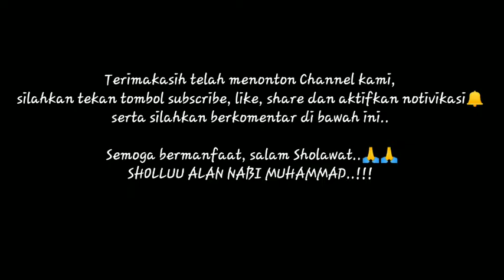Sholawat diawal pandemi sebelum ppkm|Anak muda pencinta sholawat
Indahnya kebersamaan saat dzikir dan doa bersama para prmuda pecinta nabi. Lantunan sholawatnya menggetarkan hati dan jiwa para orang tua.Niat taubat dari maksiat dan memilih jalan yang benar,jalan yang bersinar.

Sayup sayup pembacaan aurad Ratib Al Haddad dan dilanjutkan sholawat mahallul qiyam sungguh menyejukkan hati. Amalan amalan dzikir yang dipenuhi dengan manfaat dan keutamaan-insyaallah dapat mencegah datangnya bencana alam seperti gempa bumi,gunung meletus,banjir bandang,tsunami,angin topan dan mencegah penyakit penyakit yang disebabkan oleh bangsa jin atau gaib,serta menolak guna guna seperti santet,tenung,teluh,pelet,dan mrncegah terjangkit virus seperti yang kini melanda dunia,covid 19.

"Semoga diberikan kekuatan,keikhlasan,dan istiqomah"

Dimasa pandemi ini patutlah kita mengheningkan cipta seraya introspeksi diri dan banyak meminta ampun kepada Allah SWT agar dijauhkan dari bahayanya virus yang kesannya mematikan. Akan tetapi tetaplah kita menjaga keyaqinan kita hanya kepada Allah SWT. sedangkan corona atau covid 19 itu hanyalah makhluk yang tidak memberi manfaat juga tidak mendatangkan mudharat, melainkan hanya sebuah sebab dimana Allah menunjukkan kuasaNya. Dan Hanya Allah lah satu satunya yang mendatangkan penyakit dan yang menyembuhkan.

Lain dari pada itu, layaknya kita sebagai hamba dan warga negara diperintahkan untuk tetap berikhtiar menjaga diri,mentaati protokol kesehatan dan memperbanyak doa kepada Allah taala.

Trimakasih sahabat sudah menonton.
Jaga hati,jaga fikiran,jaga kesehatan dan senantiasa bersholawat kepada junjungan kita nabi Muhammad SAW.

Semoga kita semua dan khususnya yang sudah nonton channel ini @LahaulaTV serta sudah subscribe kita doakan sama sama agar dihindarkan dari penyakit penyakit yang berbahaya dan khususnya dari virus corona atau covid 19.